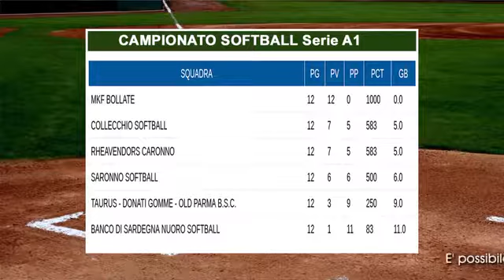Caronno P. - Bollate